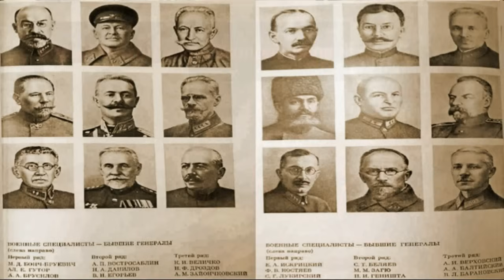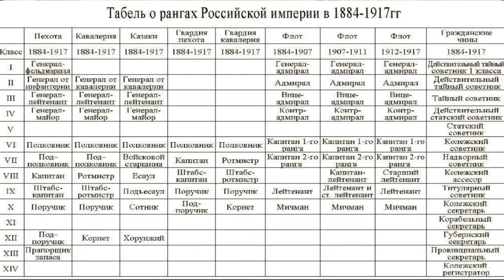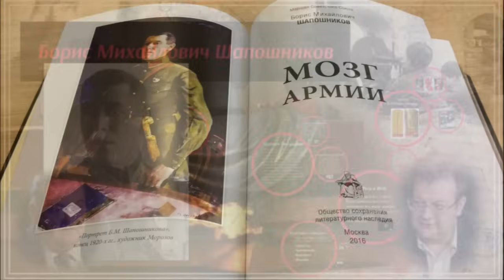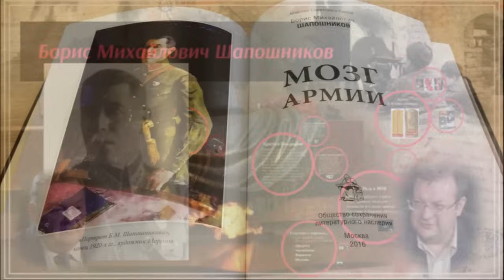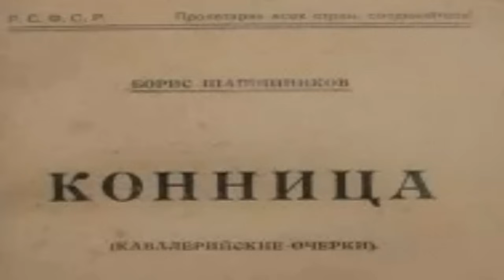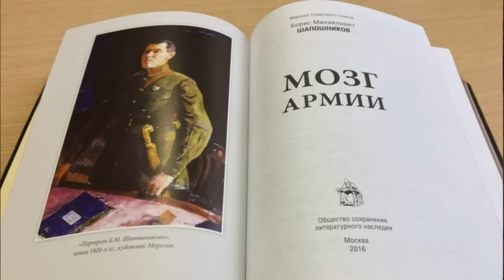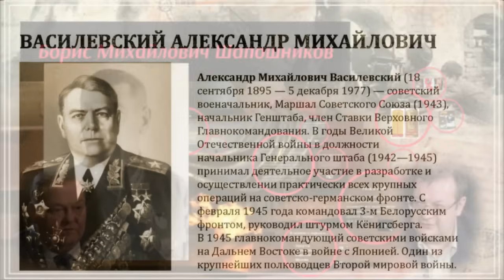Мозг Красной армии. Забытые Маршалы. Алексей Исаев. Евгений Спицын. История второй Мировой войны.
После разгрома Сталиным командных кадров Красной Армии в конце 1930-х годов в окружении Гитлера Шапошникова считали единственным заслуживающим внимания военным теоретиком в советском высшем командовании. Сталин его ценил и уважал, как грамотного специалиста и книга "Мозг Армии" наглядно дает представления о причинах уважения Сталина к талантам Шапошникова. Схожее отношение было и у сослуживцев Шапошникова по Генштабу.
Лекцию читают Алексей Исаев и Евгений Спицын.
History lesson.